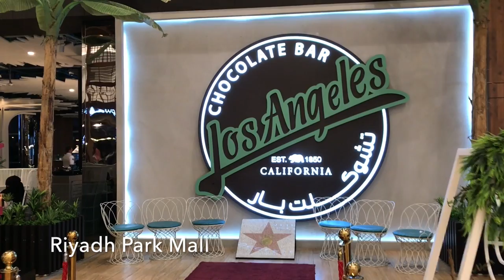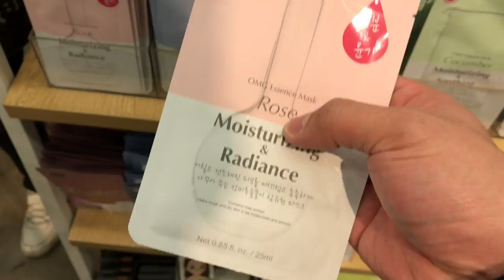Alone on valentines day | Cheesecake Factory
Since its day off and valentines day i decided to go on solo date with my self and head to Riyadh Park Mall and have dinner at Cheesecake Factory.